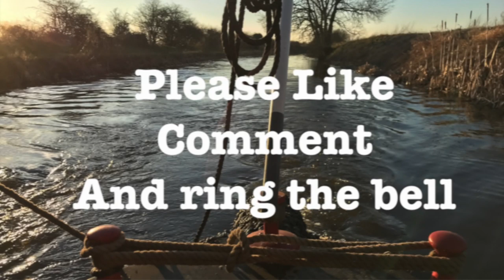#23 Narrowboat Vlog - Perfect Day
#23 Narrowboat Vlog- Such A Perfect Day.

A sunny day in February was a Perfect Day for a cruise, so sit back, relax and enjoy a real time cruise on Never Enough.

Peaceful Conclusion - Asher Fulero
One Step Closer - Askash Gandhi